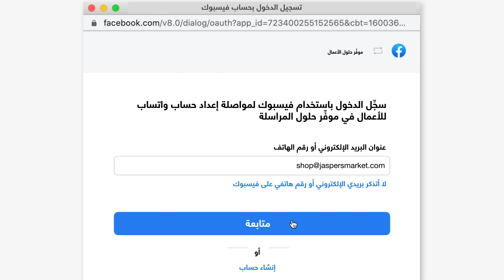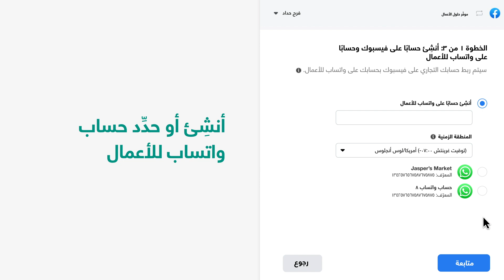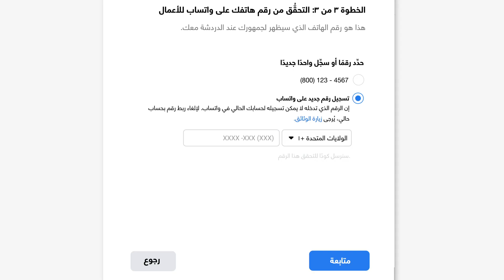آلية التسجيل لواجهة API الخاصة بواتساب للأعمال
تعرف على آلية تسجيل نشاطك التجاري لواجهة API الخاصة بواتساب للأعمال في بضع دقائق من خلال العمل مع مزود حلول الأعمال.